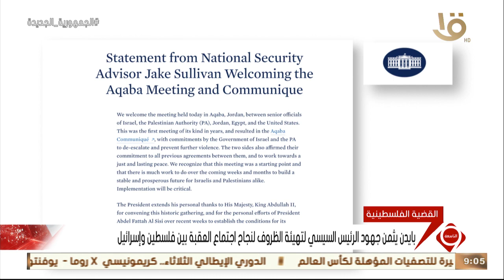نشرة التاسعة | بايدن يثمن جهود الرئيس السيسي لتهيئة الظروف لنجاح اجتماع العقبة بين إسرائيل وفلسطين